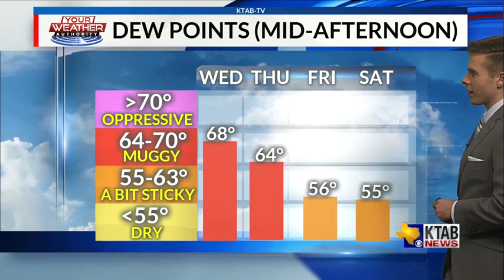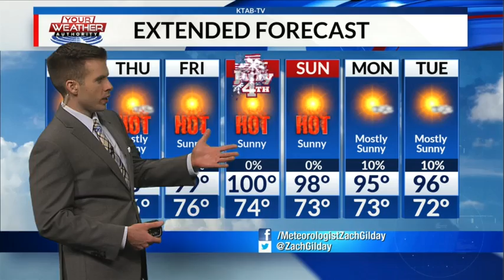Wednesday, July 1, 2020: Heat advisory continues today with more chances for storms